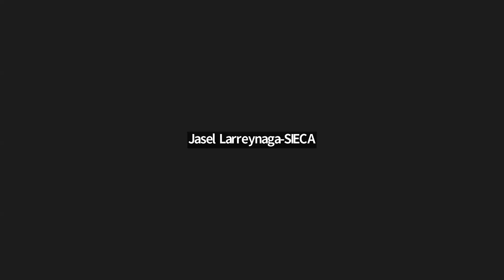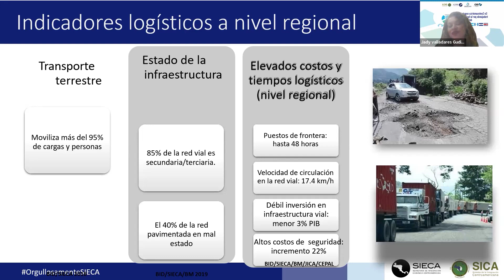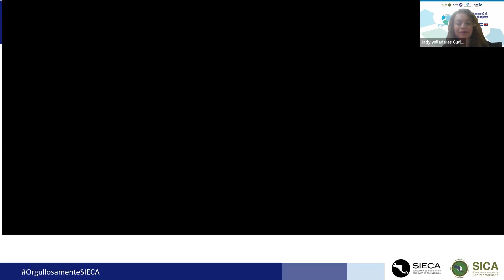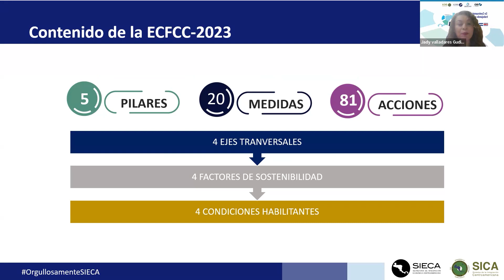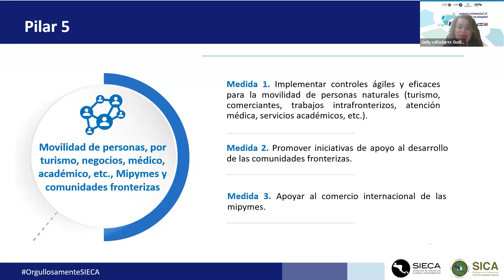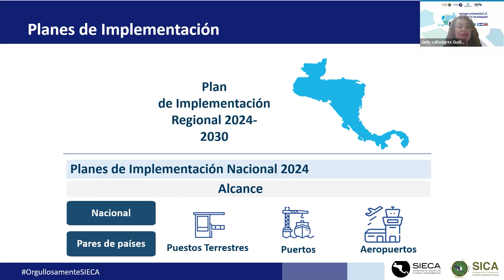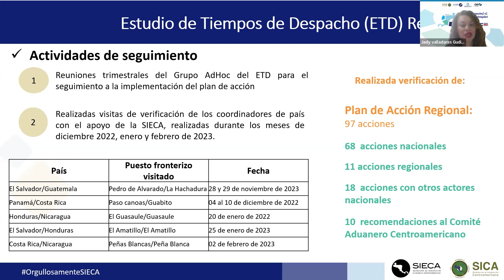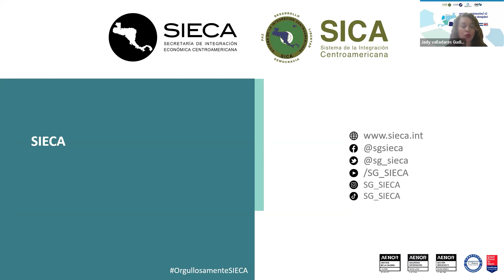Webinarios Facilitación comercial